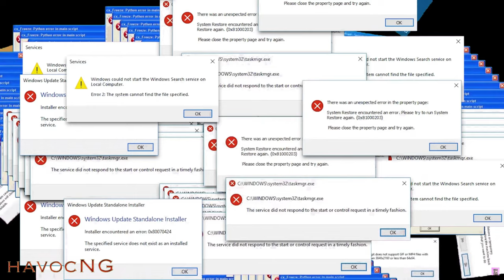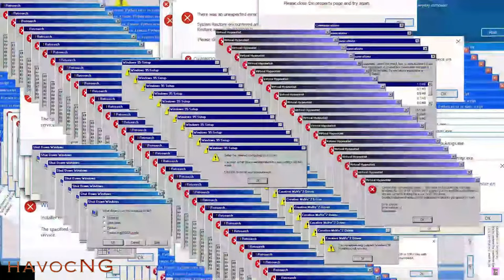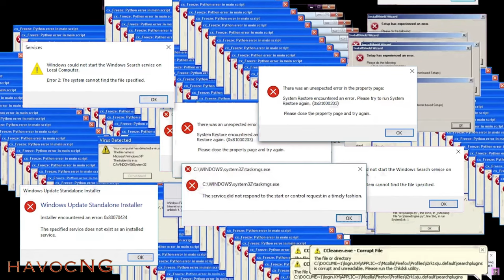Shooting Cars Obstacle Course / BeamNG / HavocNG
My PC info:
Memory: 32 gigs T-Force
Graphics: Zotec RTX 3070TI
HD: 500 Solid State (OS & Beam NG) / 2 Terabyte HD
Power Supply: 1000 watt
Video Capture: Shadow Play
Monitor: Dell S2716DGR